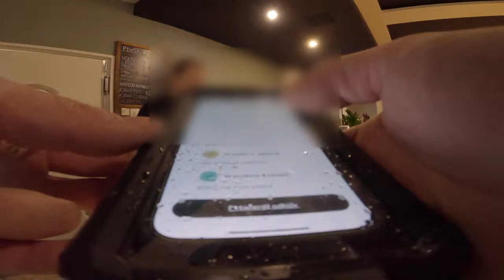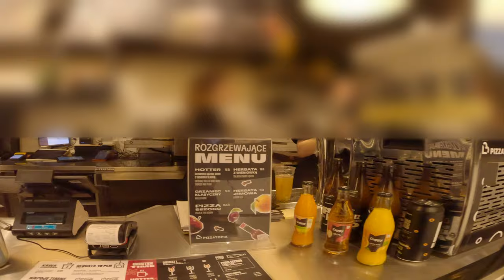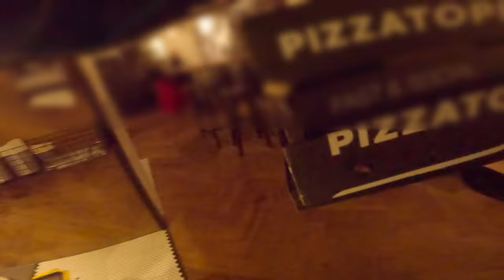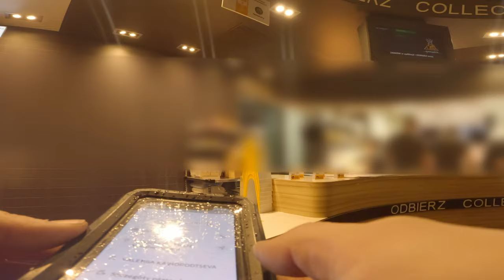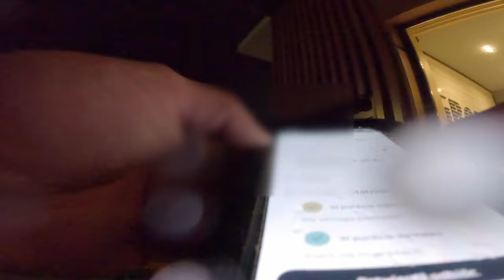GLOVO - w ostrym cieniu mgły..